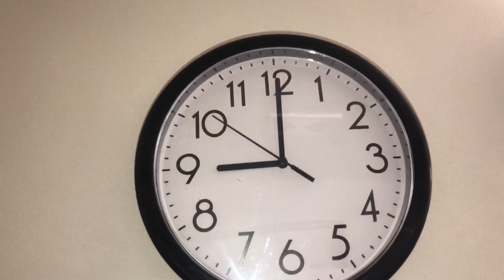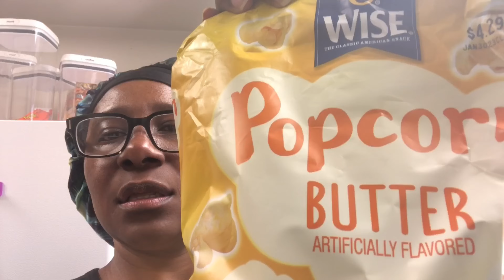My Night Routine | Unwind With Me | Mama Weesie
Unwind With Me |  My Night Routine | Mama Weesie

Hi Everyone!

I'm Back With Finally A Video That You All  Would Love. It's My After Work 9pm Night Routine.
Yes, After  Coming Home From A Busy 8-2 Then A  2-8 Work Day.

I Hope You All Enjoyed This nightroutine

New Video Ideas…
Comment Your Ideas @mamaweesie inbox

If You’re Not Apart  Of  Wees Nation, What Are You Waiting For?